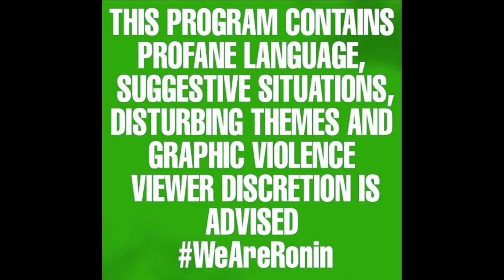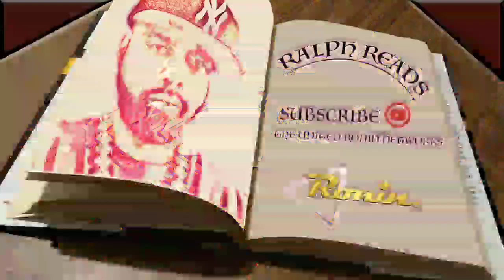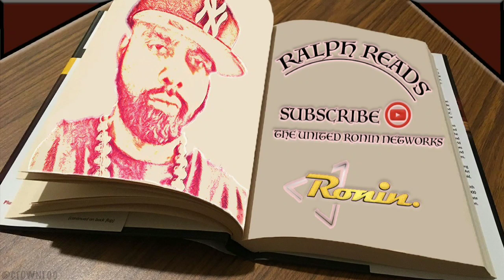Ralph Reads 📚 "(Finalé) 'Black Gangster' by Donald Goines"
BLACK GANGSTER VOLUME SEVEN TIMESTAMPS...

00:00:00 ADVISORY/STATION IDENTIFICATION
00:00:45 INTRO
00:01:30 CHAPTER NINETEEN
00:21:42 CHAPTER TWENTY
00:37:36 CHAPTER TWENTY ONE
00:55:25 CHAPTER TWENTY TWO
01:26:26 OUTRO

ON THIS HARROWING GRAND FINALE, GOINES HAS THIS WAY OF PAINTING A SCENE STRAIGHT OUT OF A HORROR MOVIE. THE LESSON TO BE LEARNED IN THIS PARTICULAR EPISODE IS, BE ALL THE WAY RIGHTEOUS, NOT WHEN ITS ONLY CONVENIENT FOR YOU. AND IF YOUR GONNA BE BAD, YOU'LL ONLY END UP WORSE.